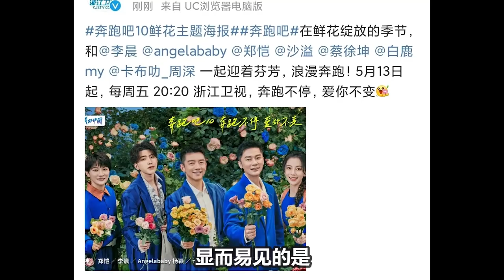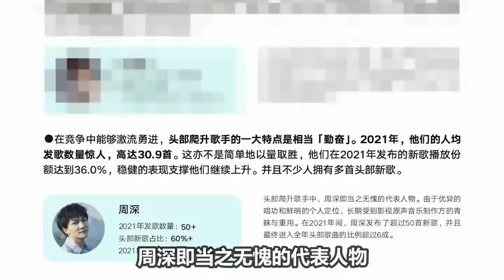【周深】《天赐3》最新舞蹈《疼》魔鬼踩点版！稳坐“年度大佬”。是什么让第一次加入《奔跑吧》周深直呼失望？